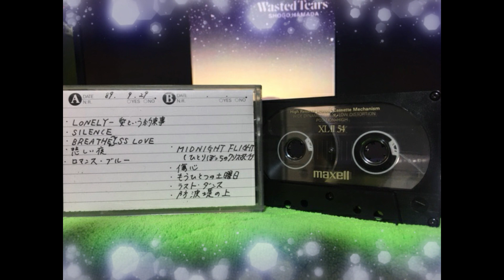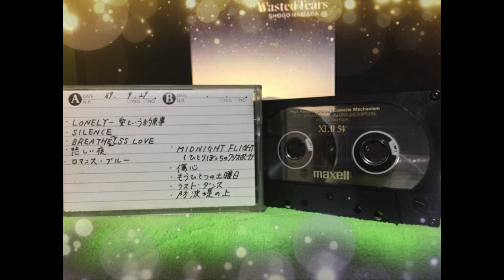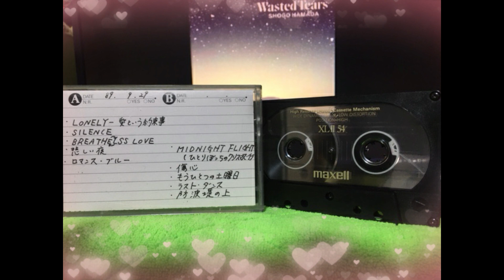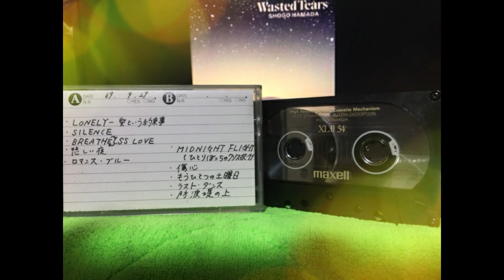浜田省吾 Wasted Tears (maxell XLII 54 NR:-)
【A】
00:00 LONELY-愛という約束事
05:50 SILENCE
12:00 BREATHLESS LOVE
17:50 悲しい夜
21:36 ロマンスブルー
【B】
26:54 MIDNIGHT FLIGHT-ひとりぼっちのクリスマス・イブ
33:09 傷心
36:57 もうひとつの土曜日
43:24 ラストダンス
49:36 防波堤の上